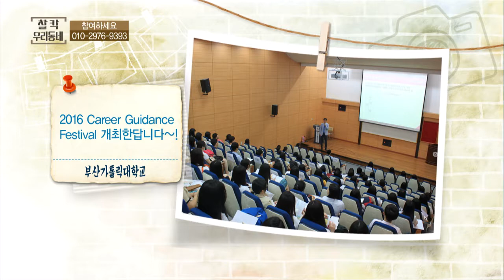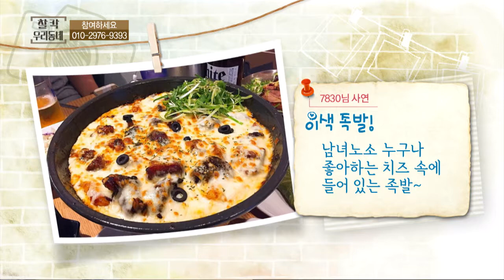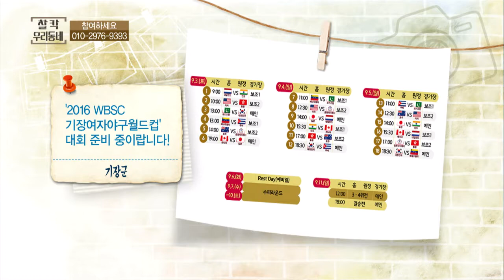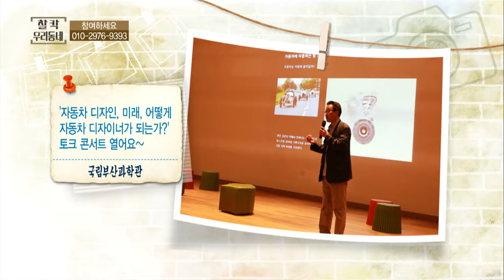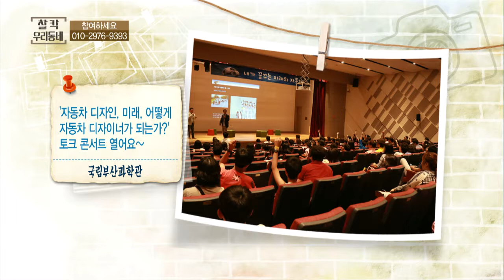찰칵 우리동네 (16. 08. 15)